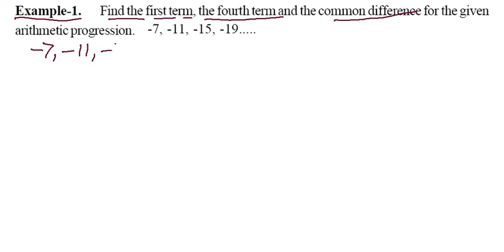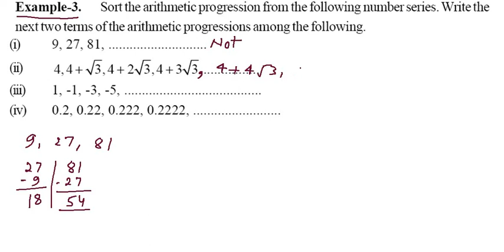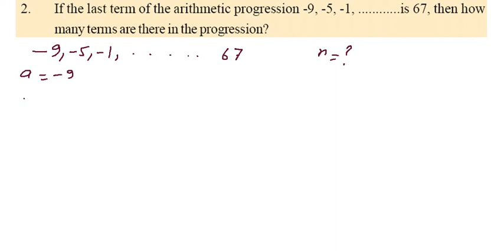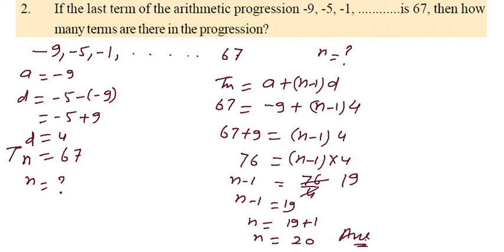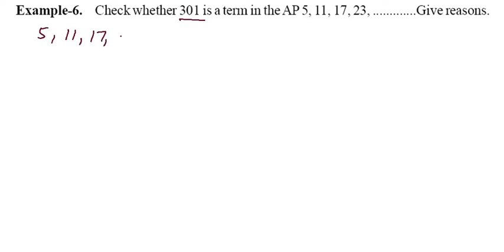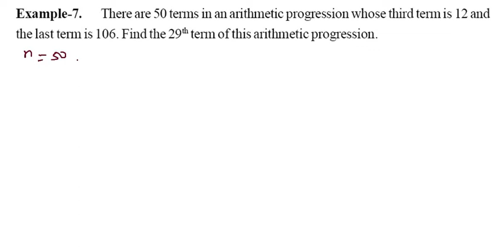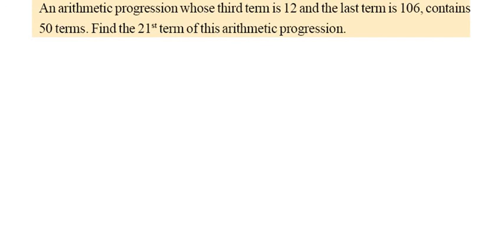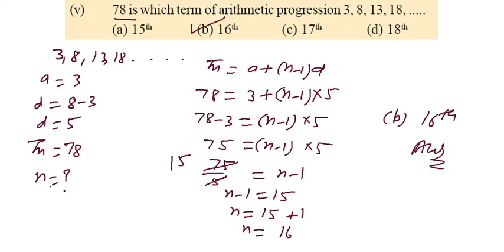Class 10 Maths Arithmetic Progression Exercise-1 Part-1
In this exercise nth term of Arithmetic Progression are explained